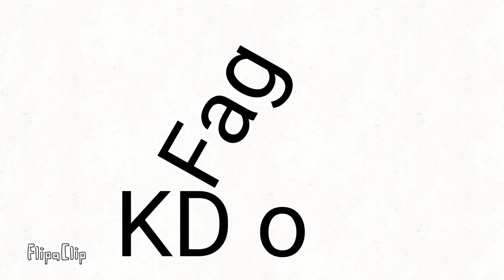Já tô indo